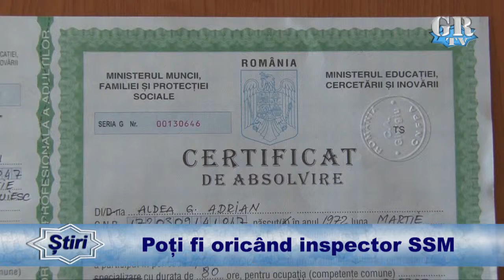Poți fi oricând inspector SSM